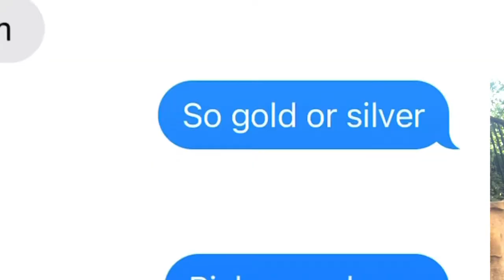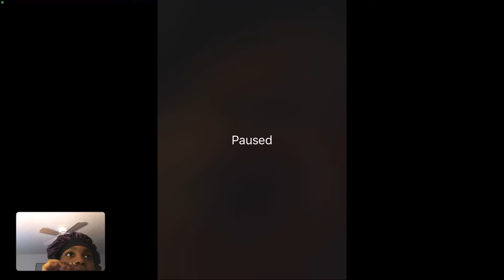PRANKING MY FRIEND WITH A SEPTUM NOSE PIERCING(GONE WRONG)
Y’all make sure you like this video. Smash the bell button . And you’ll be alright

*watch this is HD*

Name-Emilia Olumese

Camera-Iphone8+

Challenges, more pranks. Hauls anything I’ll do

This video was a quickie but another banger will be out soon